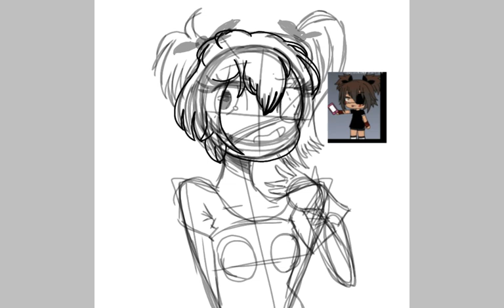Drawing Aaliyah Robinson (a youtuber) UwU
Check her channel out! Her videos are amazing UwU